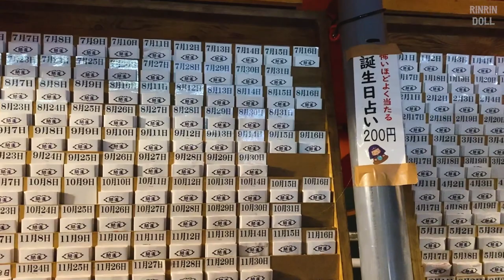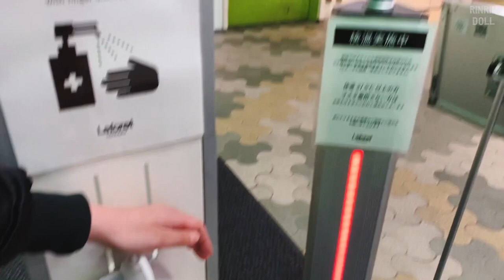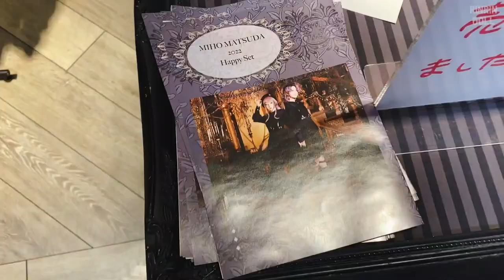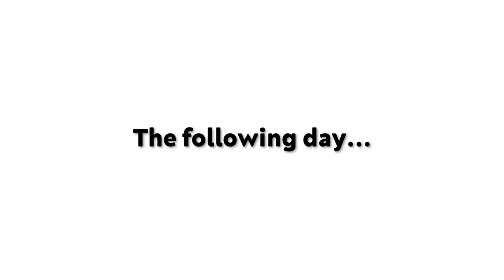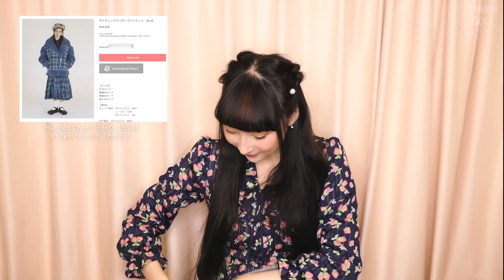Opening $440 Lucky Bag + Try on Haul! | Harajuku Fashion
See New Years in Harajuku, Japan and open a $440 Lucky Bag from HEIHEI with me!

★ RinRin OOTD ★
Red Dress: a nincompoop capacity
Mask: girls society
Earring 39 universe
Coat: Desigual

OOTD 2
Blue Dress: milk harajuku
Necklace: Hermes
Heat tech: Uniqlo

★ Recommended Videos ★
Tanuki Makeup

I had permission to film in all the shops shown in this video.